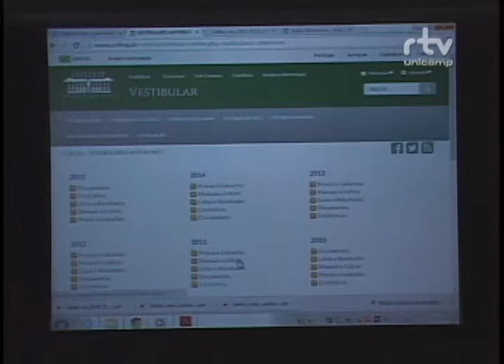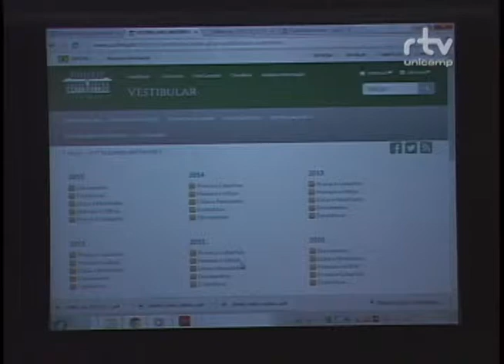Fórum Inclusão e Diversidade - O acesso e a permanência na universidade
Debate da mesa “Ações Afirmativas para o acesso e a permanência na universidade: experiências”, no Fórum Inclusão e Diversidade. O evento foi realizado pelo Fórum Pensamento Estratégico (PENSES) da Universidade Estadual de Campinas (Unicamp), em 13 de novembro de 2014, no Centro de Convenções da Unicamp. Participaram do debate, Luciano Ariabo, estudante indígena Umutina – UFSCar; Patrícia Teixeira Santos,professora da Unifesp; Ângela Soligo, professora Unicamp; Edmundo Capelas de Oliveira, coordenador Executivo da Comvest (Unicamp). O debate foi moderado por Wilmar Rocha D'Angelis, professor da Unicamp.